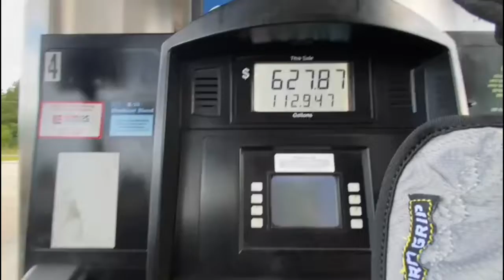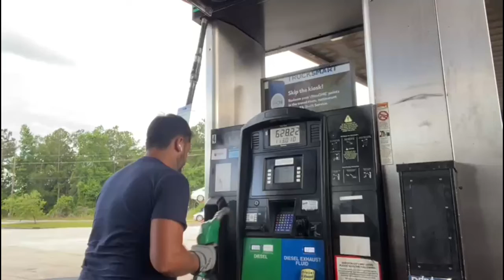Primeira carga chegou 🙏🏻